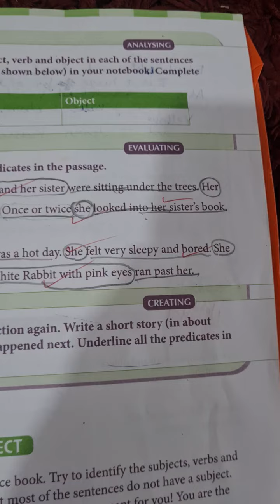class 6 Oxford English grammar workbook chapter 2 sentence structure question and answer